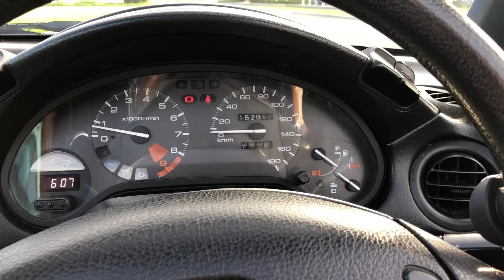CRX del Sol Transtop High Revving Engine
CRX del Sol 92 RHD B16A Transtop MT